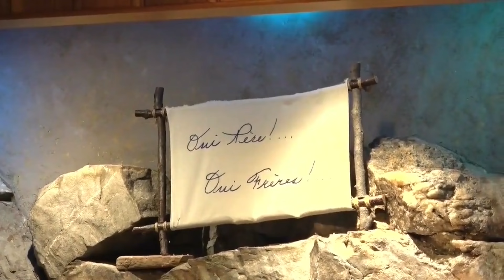C'EST UNE EXPÉRIENCE DE PROVIDENCE QUE J'ATTENDS DE TOI !